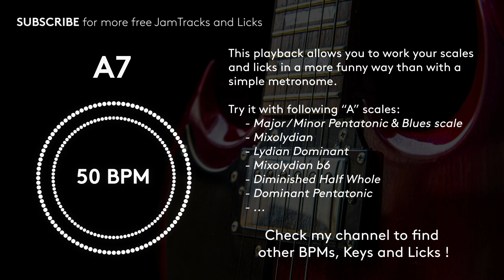Backing Track - A7 - 50BPM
This "one chord" backing track allows you to work your A7 scales and licks in a more funny way than with a simple metronome.

I invite you to try it with following "A" scales :
- Major/Minor Pentatonic & Blues Scale
- Mixolydian
- Lydian Dominant
- Mixolydian b6
- Diminished Half Whole
- Dominant Pentatonic